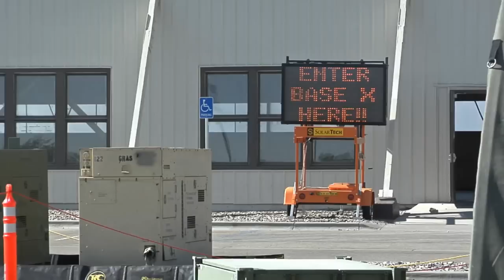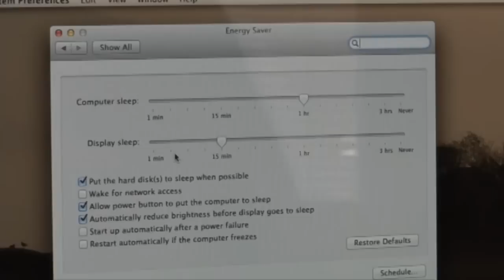Gunfighter News 21 September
The Gunfighter News Report for 21 September, 2012.